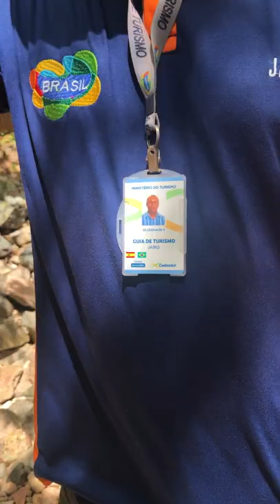As origens do cangaço e a morte de Lampião - Pesquisador e turismólogo Jairo Luiz.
Aula inédita de história do Cangaço e da morte de Lampião e seu bando, proferida pelo do turismólogo e pesquisador, Jairo Luiz, diretamente da Grota de Angico, SE, local do último embate do Rei do Cangaço. Imperdível.